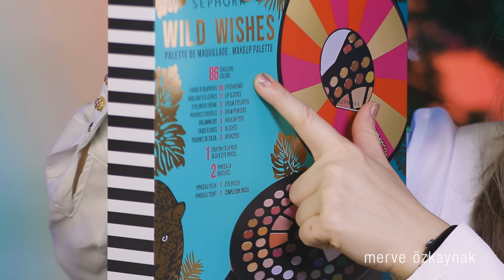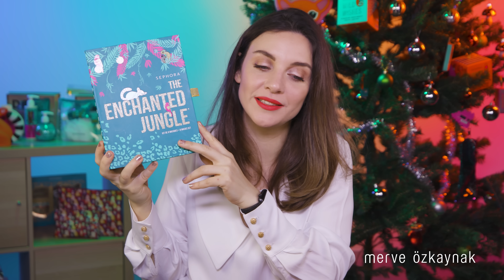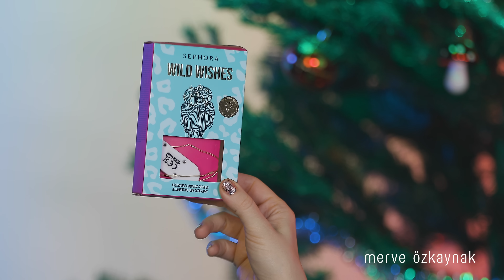AŞIK OLACAĞINIZ HEDİYE ÖNERİLERİ 😍 🎁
Yeni yıl her zaman beni en heyecanlandıran zaman🎄 Belki 2021’i geçtiğimiz yıllardaki gibi kutlayanayacağız ama yine de eski alışkanlıklarımızı yeni normalimize göre devam ettirmek taraftariyim o da benim için hediyeleşmek🎁 Bu video’da ilk görüşte aşik olacağinız ve kullanmaya kıyamayacağınız birbirinden güzel kozmetik hediye alternatifleri önerdim😍🥰 Hem kendinize hem de sevdiklerinize hediye almak için muhteşem seçimler👍🏼 Umarım yeni yılımız bir öncekinden çok daha güzel geçer🤲🏻 Şimdiden sağliklı ve mutlu seneler♥️

Bu video Sephora 'nın katkılarıyla hazırlanmıştır.

Bu video ile ilgili detaylara adresinden ulaşabilirsiniz.